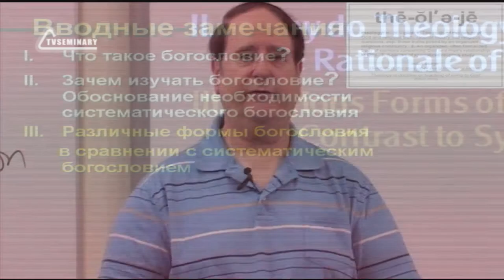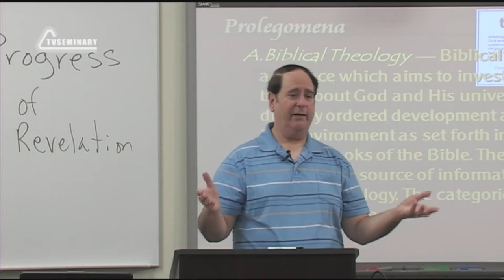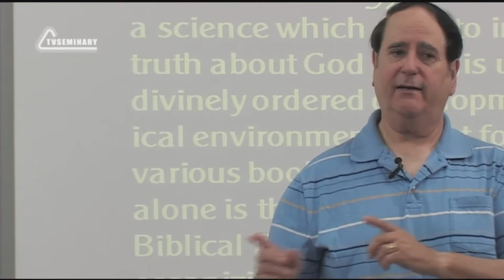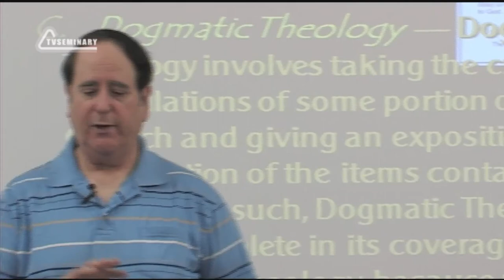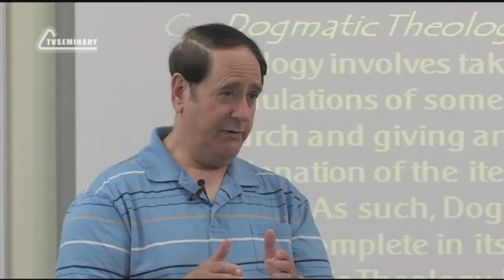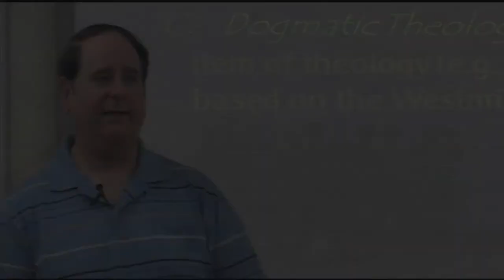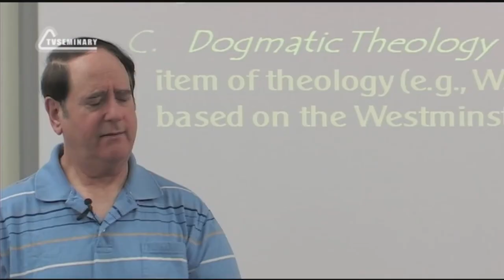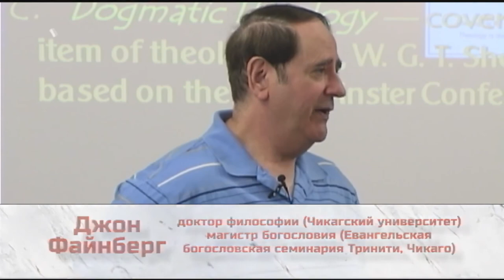ST5101 1 Rus 9 Введение в предмет Библейское и догматическое богословие